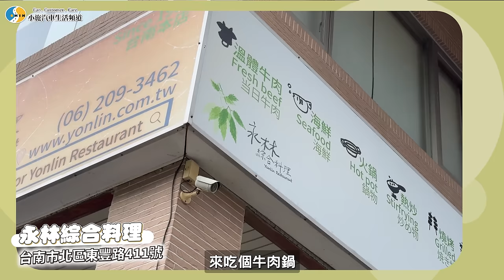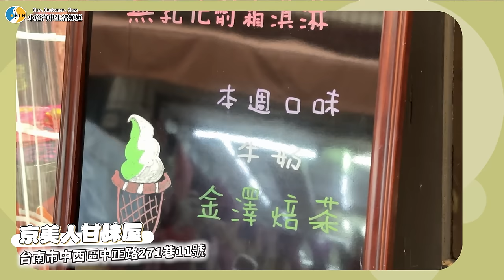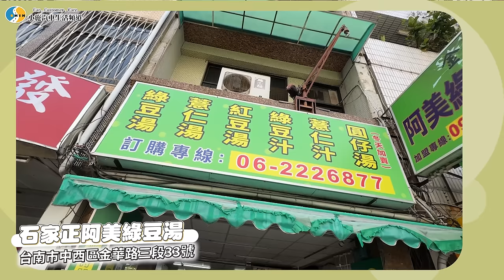【老施機來帶路】JOSH怒轟！當初到底應不應該買賓士?! ft.@tainanjosh ／2017 Audi Q2 35 TFSI Luxury 1.4